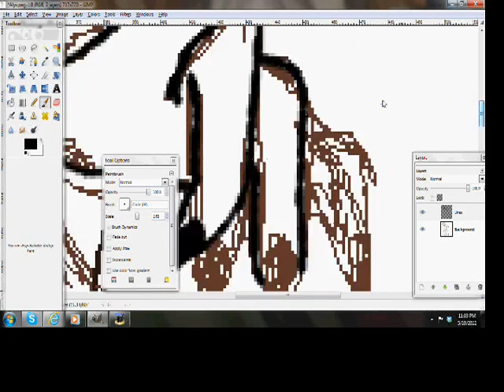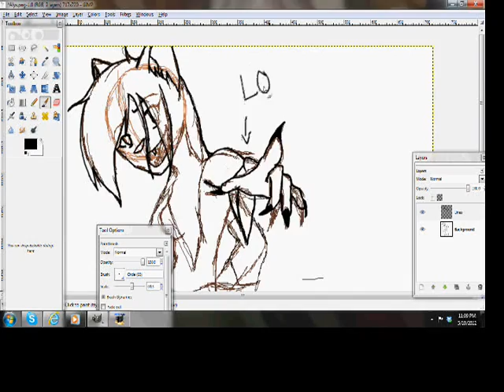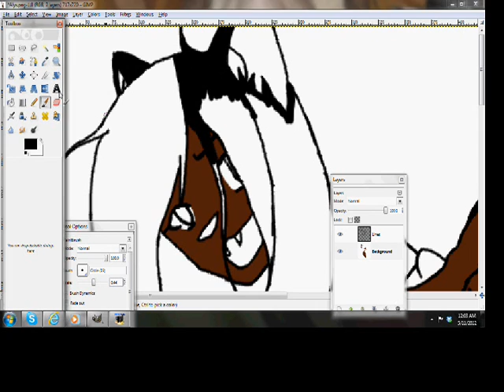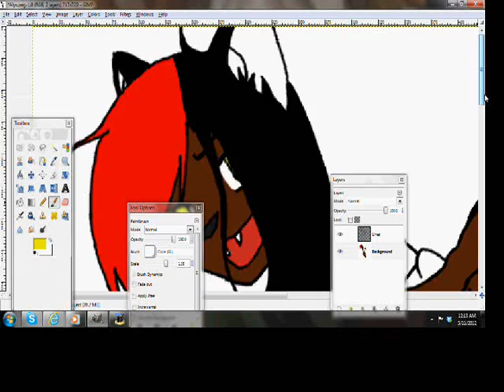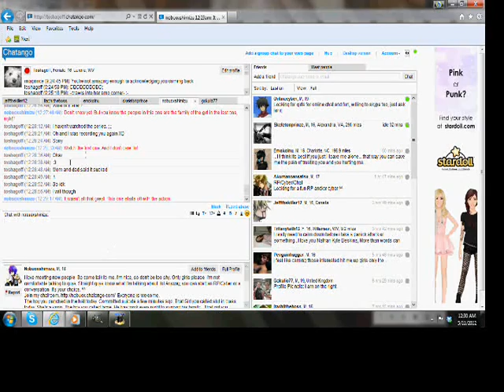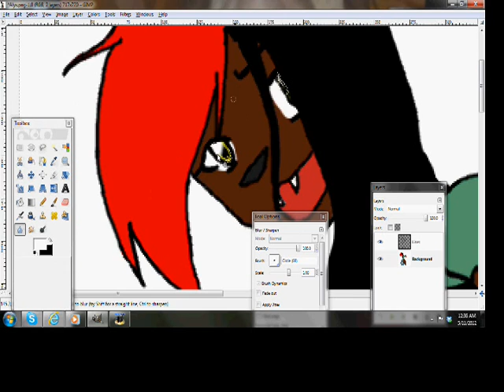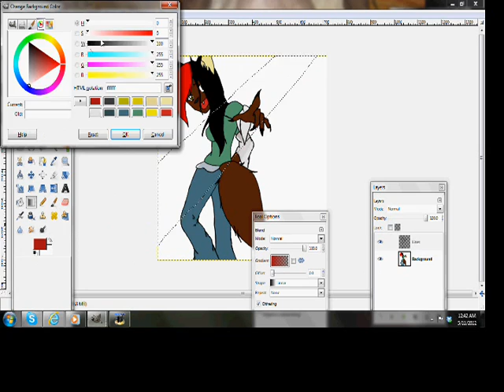Alyx speedpaint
This is a bg character for Bold Dog. Don't know what Bold Dog is? Go to my account on dA. I'm kiarathewerewolf, btw. :3

[EDIT 7-11-12] I had the finished pic on the school computer that they gave us, and I never got the chance to upload it. ;.; BUT! I do have a... oh what's it called... it's this pic, but it ain't the finished one you see. Actually, it's a MILLION TRILLION times better than this.